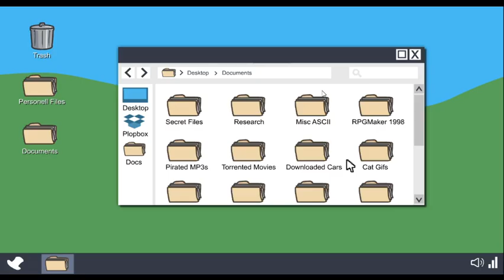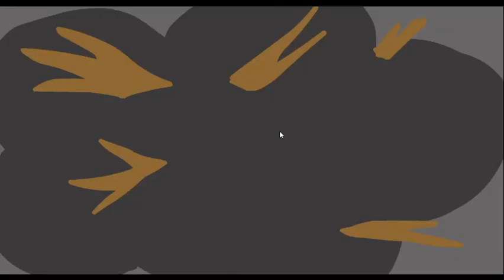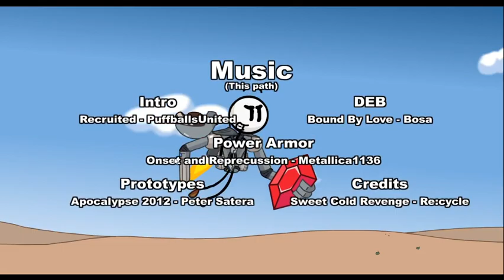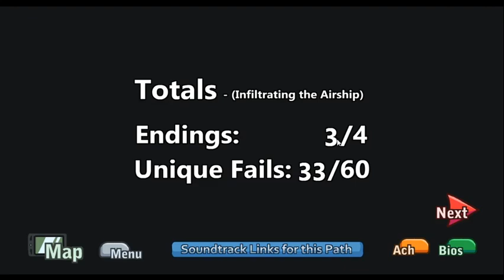Henry Stickmin Collection part 2 - Guest starring Emily